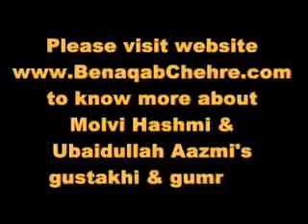Maulana Hashmi Miyan Kichauchavee-3